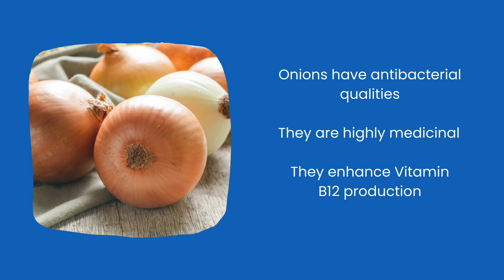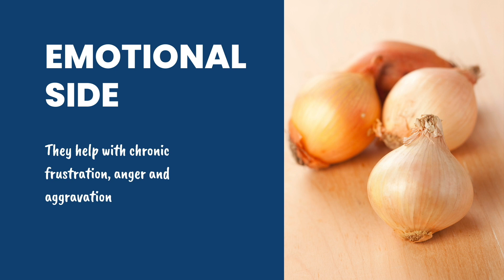Hug From Tracee - Day 150 Onion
In this video, you will learn that onions are NOT just for flavor. They have a whole slew of health benefits.